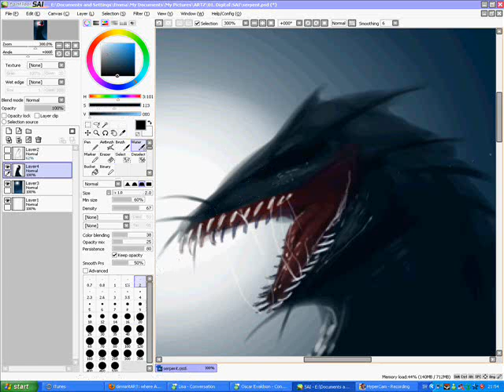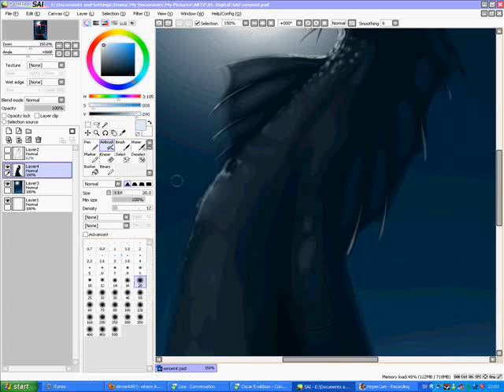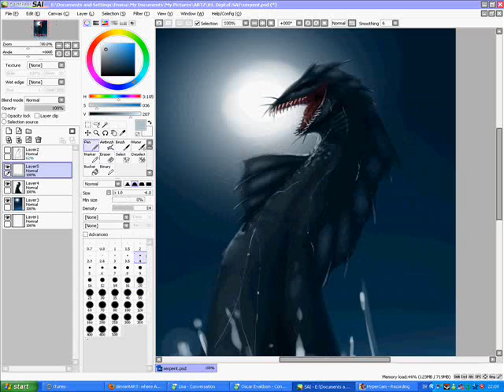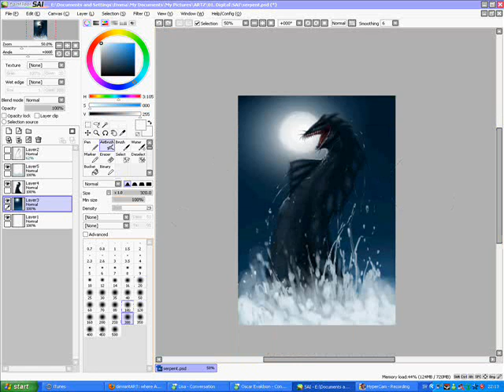Sea Serpent Speed Paint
Sorry I didn't record it from the beginning, I didn't think of it until it was too late ;n; /stupid